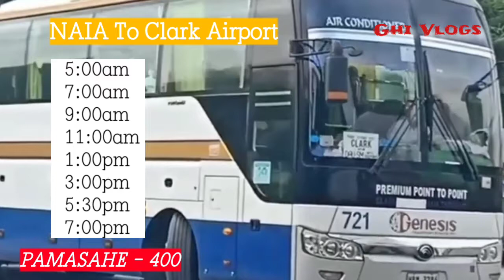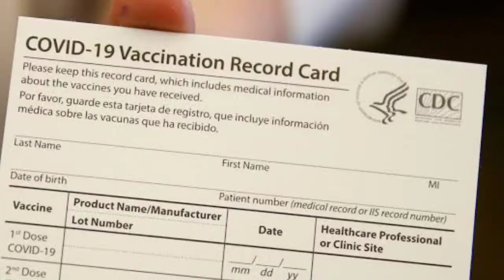GENESIS BUS P2P | CLARK TO TRINOMA TO NAIA | Ghi Vlogs 🏳️‍🌈🇵🇭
Genesis Bus Schedule, P2P point to point
Cark Aiport to NAIA
vice versa
Naia to Trinoma/ Sm North vice versa
 Ang impormasyon na ating nahagilap ay nanggaling mismo sa Genesis Page

Ghi Vlogs, travel, Buses Terminal update, passion & love life and challenge.